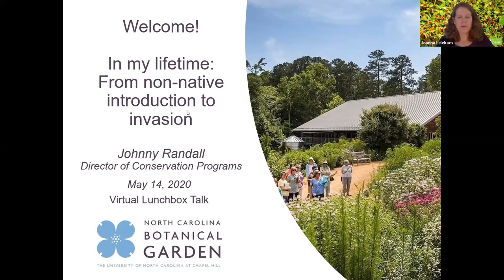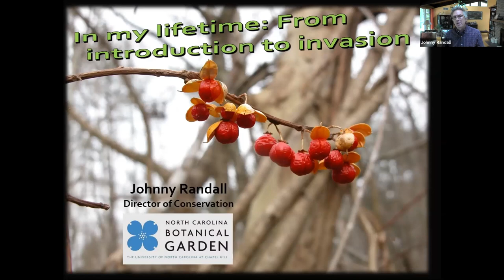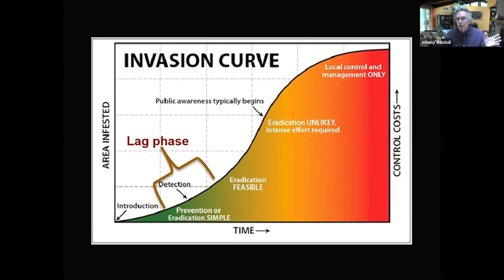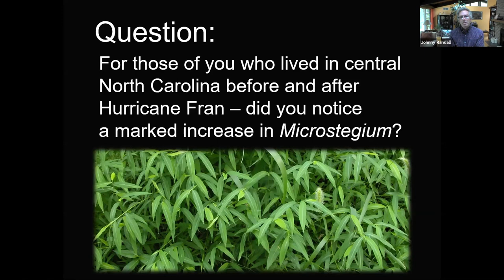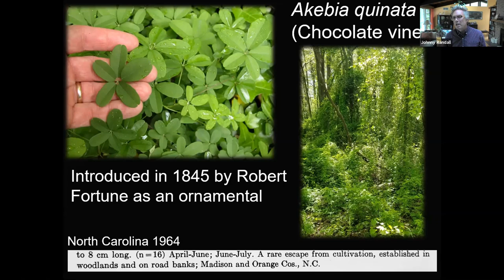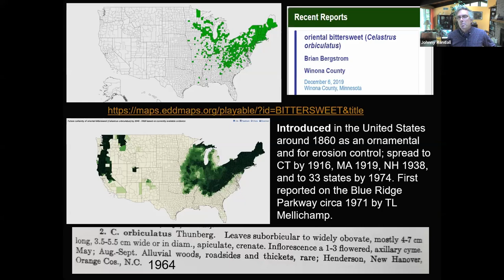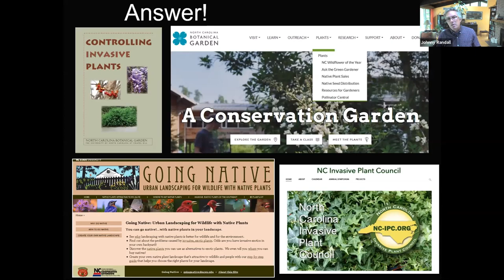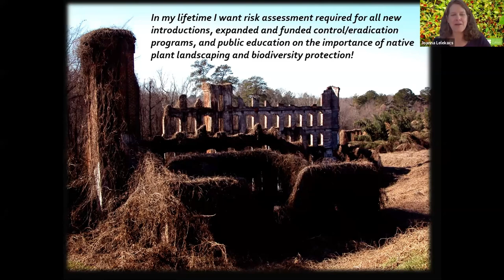Virtual Lunchbox Talk: In my lifetime with Johnny Randall, NCBG Director of Conservation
Since an early age, I was interested in the plants around me. I knew there were native and non-native plants in my home landscape, and that some non-natives, like kudzu, were incredibly aggressive. Kudzu was then (as still is) the invasive poster-plant fondly known as “the vine that ate the South.” Most of the landscape plants in my neighborhood seemed to remain where planted. But by the time I was 15, many of the plantings at my home were at the perimeter of the property, and some of our neighbor’s landscape plants were now in our yard! Then I began to see these once nonthreatening landscape plants in the meadows and woodlands of my childhood wanderings. Fast-forward some 40 years – many of these once benign ornamentals now infest and wreak havoc in natural areas. In this presentation, I will feature some of the plants that – in my lifetime – have slept, crept, and then leapt, from ornamental horticulture, through their lag phase, to vex the natural world.